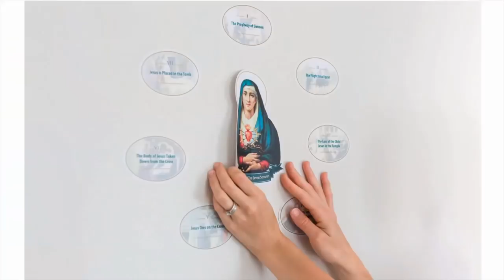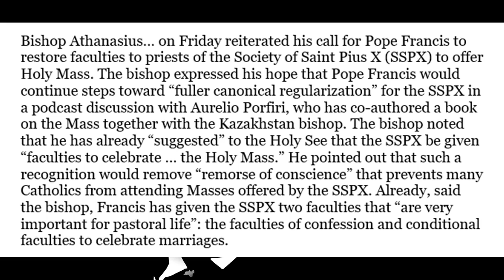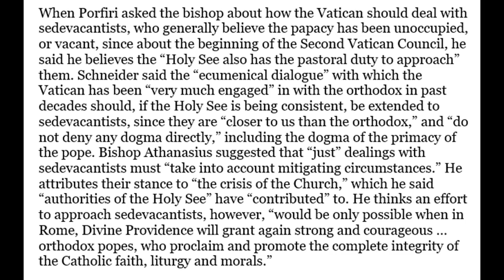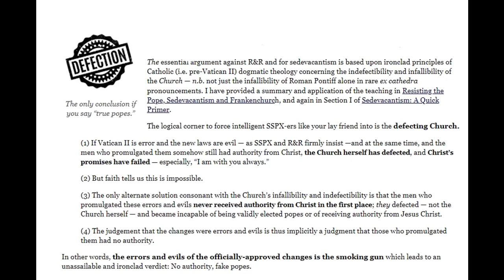Bishop Athanasius Said WHAT About Sedevacantists?!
The good auxiliary bishop from Astana, Kazakhstan has some eye opening statements about Sedevacantists and the SSPX that defy the standard wisdom of our time in the Church.

Physical Mail:
Anthony Stine
Shawnee, OK
74802

anchor.fm/anthony-stine

+JMJ+